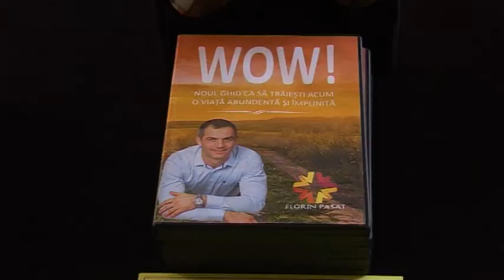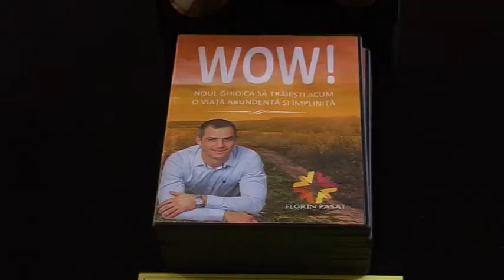Florin Pasat Atrage abundenta in viata ta Craiova 15 03 2017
Fragmente - Florin Pasat   Atrage abundenta in viata ta   Craiova 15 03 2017 - eveniment organizat de Maria Ceausila